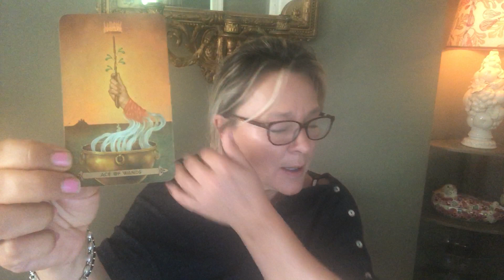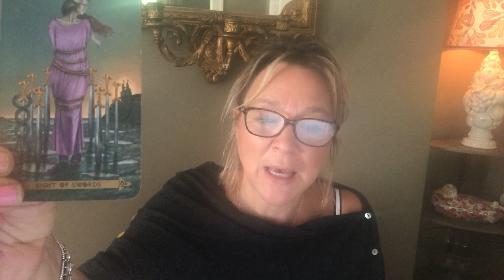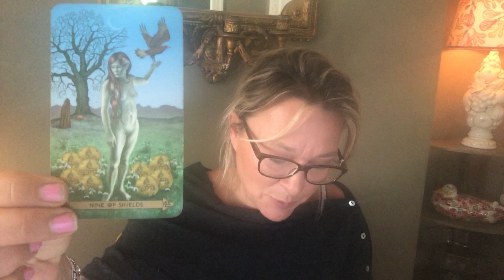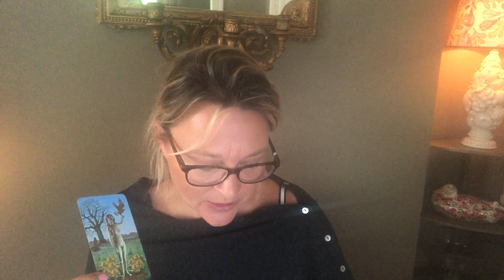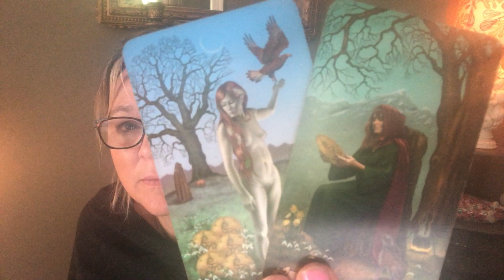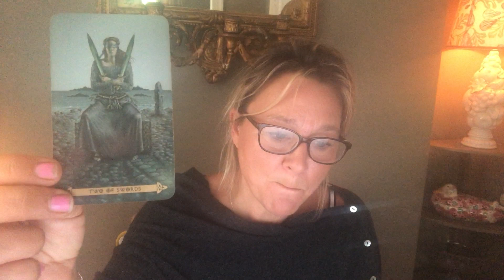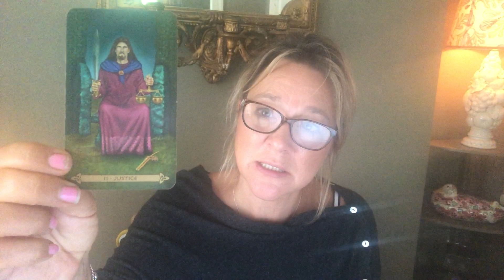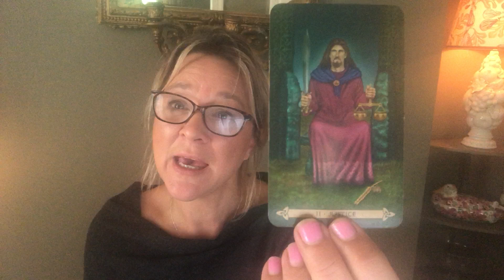AIR SIGNS 'I'm facing my fears and staying away so as not to hurt you at this time'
Hello my darlings, This is a soulmate reading to see where both you and your soulmate are on your journeys.

If this reading resonates with you, I have also provided an extended version for you in the link below which is very in-depth and also looks at spirit advice, external influences, your hopes & fears and a possible outcome. I have also pulled the Angel Answer Cards and Love Messages for you. In the extended reading,  I do happen to mention Aries rather than Air Signs towards the end of the video so maybe you are dealing with an Aries!

One hour online video reading: £50 ($65)
Thirty minutes recorded video reading: £30 ($39)
One question recorded video reading: £20 ($26) Emergency one hour reading (within 24 hours): £100 ($130)